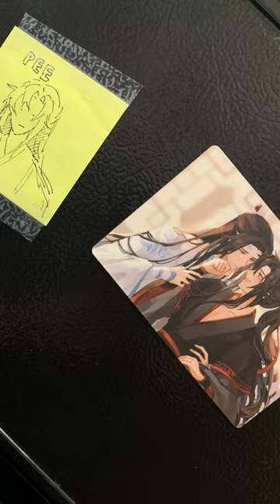im very cringe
i have... even more merch coming crying sobbing